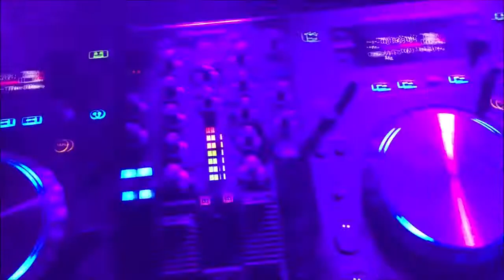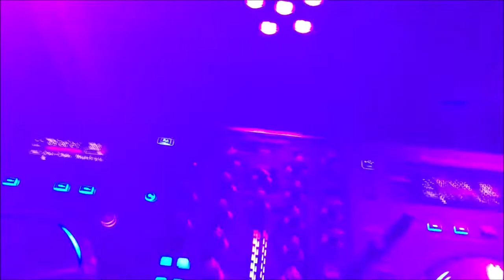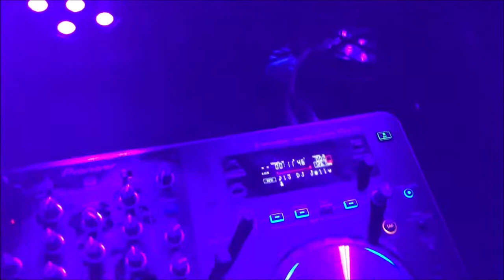DJ Jelly - Damburgair (Rob Zombie vs Inspector Clouseau)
Dig through the ditches and burn through the witches
I slam in the back of my DAMBURGAIR!

(Filmed at Furball in Adelaide on 26th October 2019)